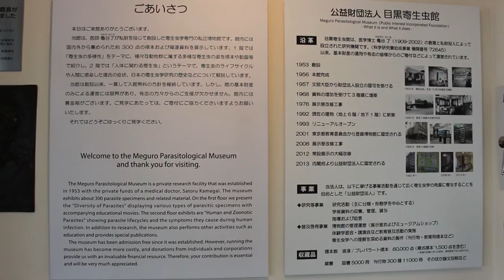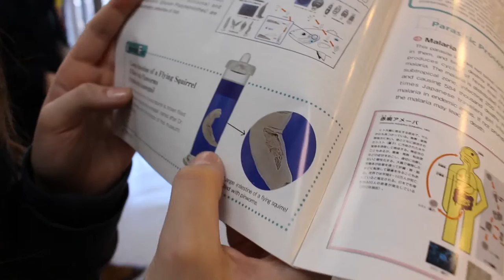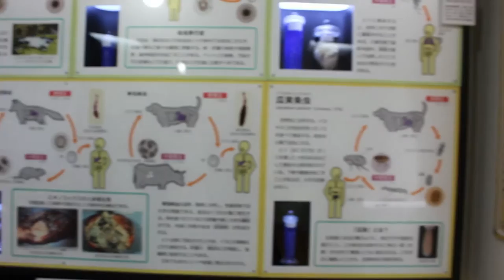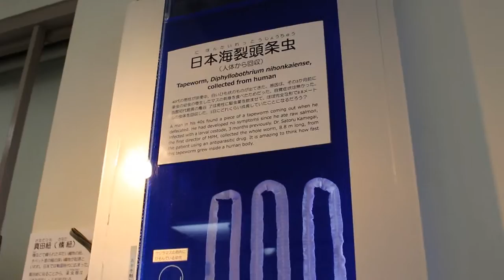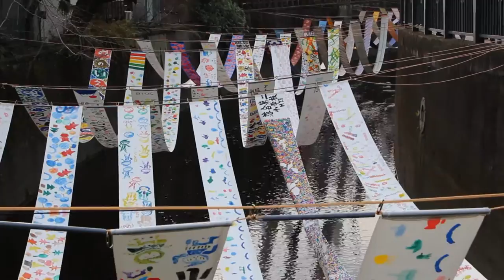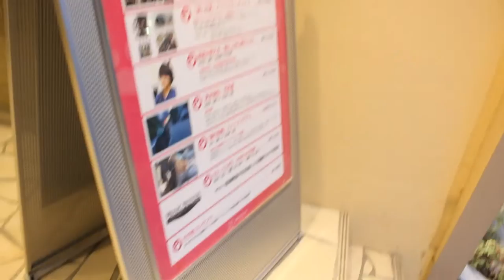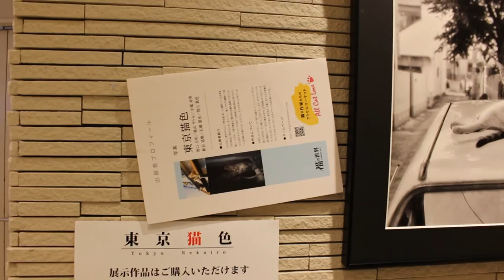PARASITES!!! Japan up close - Kimono cloth - Second Hand Fashion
Hey Hey Hey fellow world wide web surfers...

oh man I never get tired of this joke -watch the animation video cansu made on our channel then you know exactly what I am talking about-

For this vlog we strolled around Tokyo. We visited the parasitological museum in Meguro and witnessed a common 'cloth' festival. After that we satisfied my cat-addiction and our 'I don't want to spent money but argh I need clothes addiction as well!

By the way I have to say... There is actually just one cat on this earth I'm addicted to... Minoushi... she's the cat love of my life... I miss her so much you can't imagine... that little dog-like, cute, motherflipper. haaaa. Minoushi...

Wanna see our other social media presence or witness first hand how I spam the internet with cute cat photos as soon as I come back?

Noras words of wisdom: If a cat behaves like a dog and a dog behaves like a cat... what is humanity?